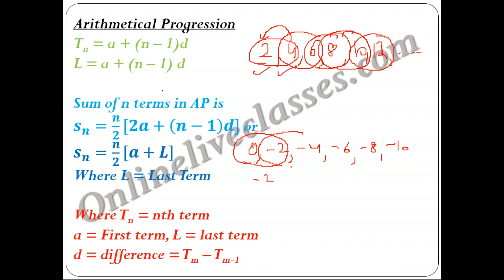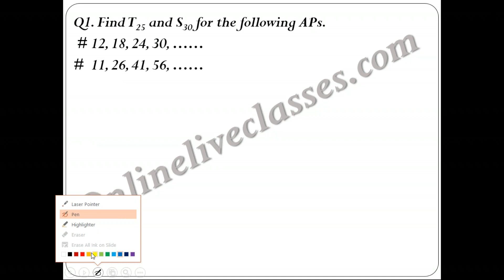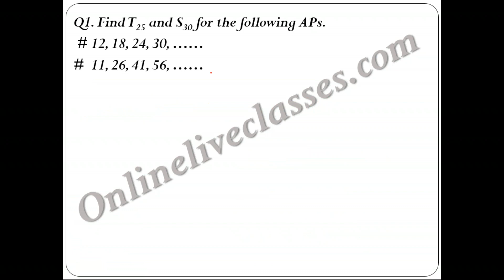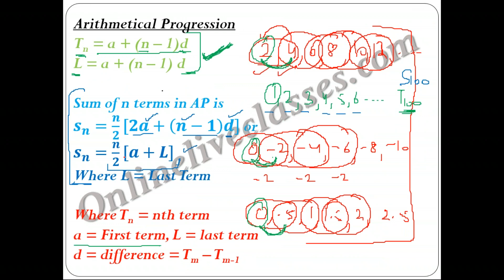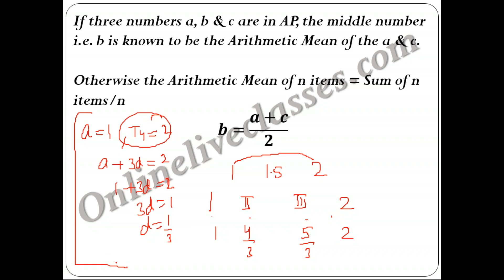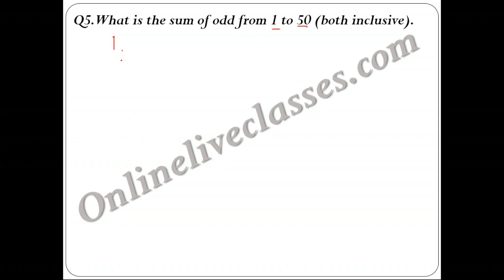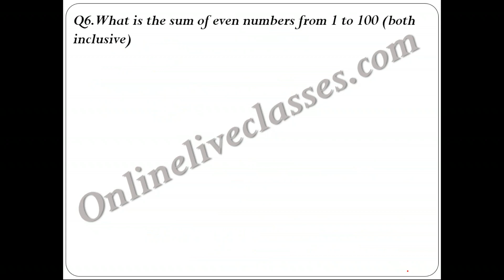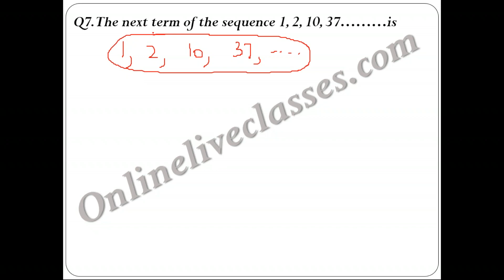Progressions (1) | Online Live Classes | Online Test Series